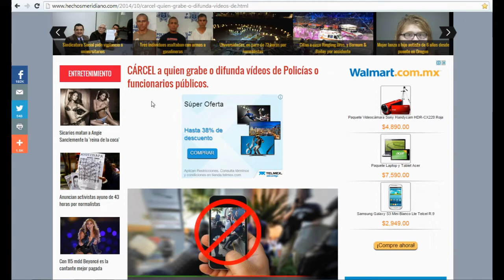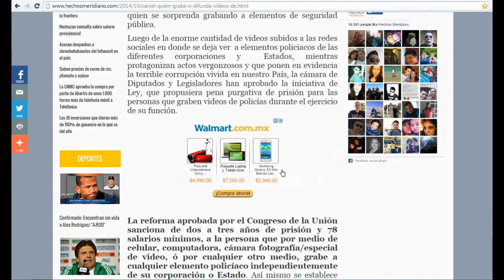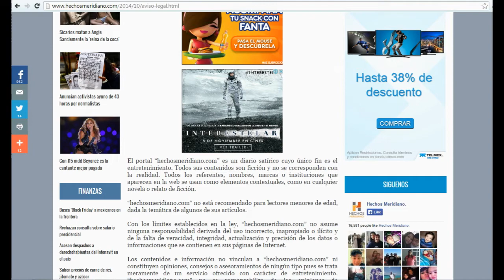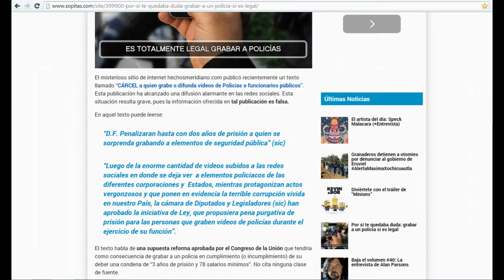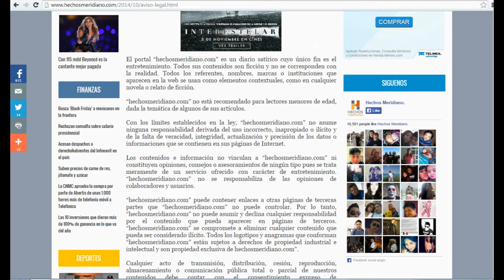Cárcel a quien grabe a policías en México? l Kabuto TV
Nuestro deber es estar informados, de esa manera defenderemos nuestros derechos y el de las nuevas generaciones.

Grabar a policías haciendo su "trabajo" pueden rayar en la ilegalidad o es una excusa para no sacar a la luz mundial sus atropellos?

LINKS DE PAGINAS:
►Art. que te amapran para poder grabar a policias:

τσdσs lσs Dεяεcнσs яεsεяvαdσs.